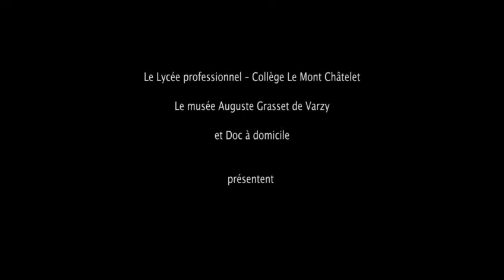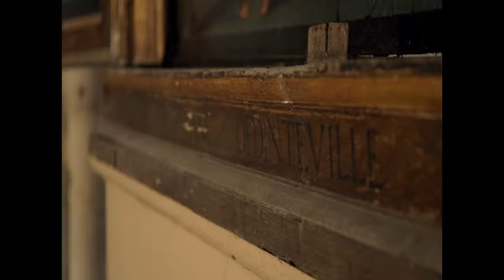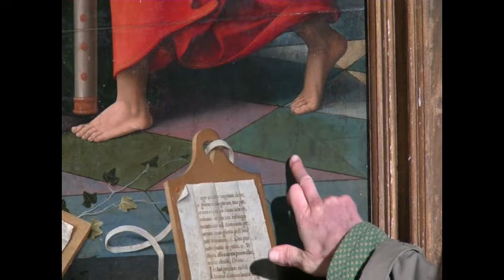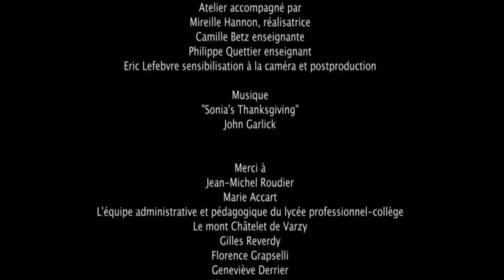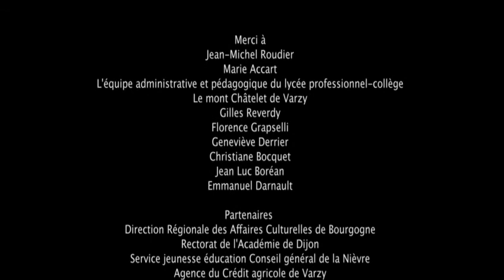Images et imaginaire autour d'un retable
Deux classes du Mont-Châtelet (Varzy) dans un atelier de sensibilisation au film documentaire
Mireille Hannon, documentariste (« Les 43 tirailleurs de Clamecy », « Sainte-Bernadette-du-Banlay », « Le Grès en Puisaye »), est intervenue avec deux classes du Lycée Professionnel et Collège « Le Mont-Châtelet » de Varzy (4eA et 1ère Bac Pro Technicien Constructeur Bois) pour un atelier de sensibilisation au cinéma documentaire tout au long de l’année, autour du triptyque de Sainte Eugénie, retable de l’Eglise Saint-Pierre de Varzy, située à deux pas de l’établissement. Epaulée par deux enseignants (lettres/histoire et arts plastiques), elle a accompagné les élèves pour la réalisation d’un documentaire de 20 minutes intitulé « Décapitation – Sainte Eugénie Varzy 1535 ». Les élèves ont été initiés à la prise de vue, au cadrage, à l’écriture scénaristique et à la technique caméra (lumière, son). Ils ont invité pour une séquence Marie Accard, restauratrice de tableaux venue Vézelay, à s’entretenir avec eux sur la nature de son travail, ainsi que Jean-Michel Roudier (conservation départementale des musées de la Nièvre) pour ses recherches historiques détaillées et enrichissantes sur le retable.